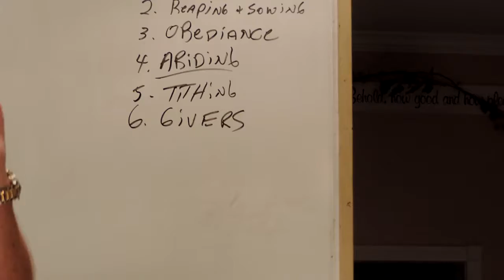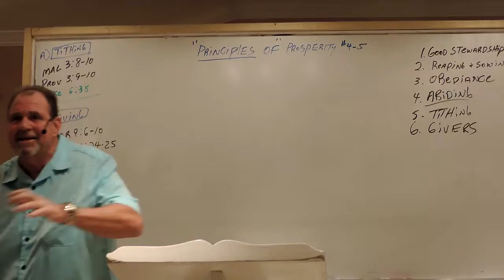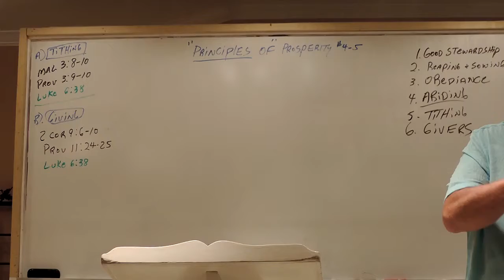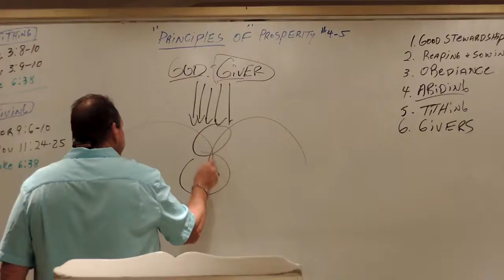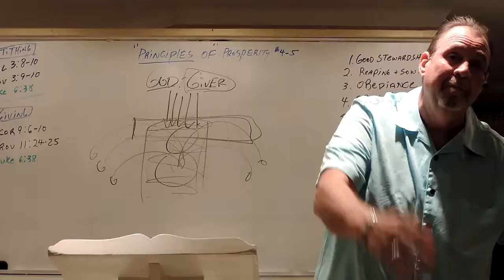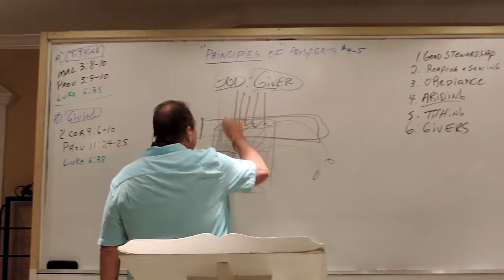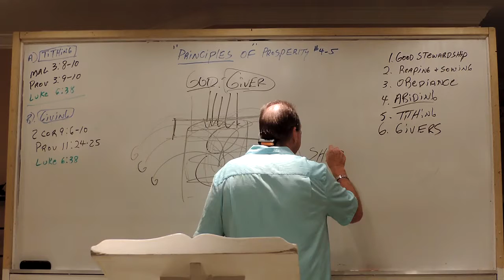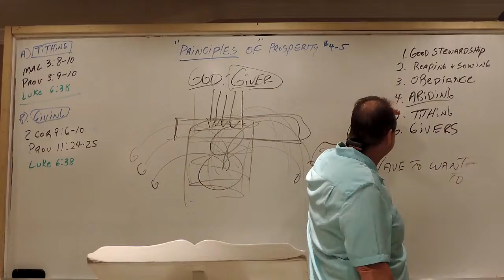"Principles of Prosperity #4 & 5" Part 2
Christ Central Church at 4235 Mt. Sterling Ave, Titusville Florida"Overcomer's Living Free Meeting" 7pm in the Gathering Place. The message: “Principles of Prosperity #4 &5.” 6-7-16 Pastor David Cox